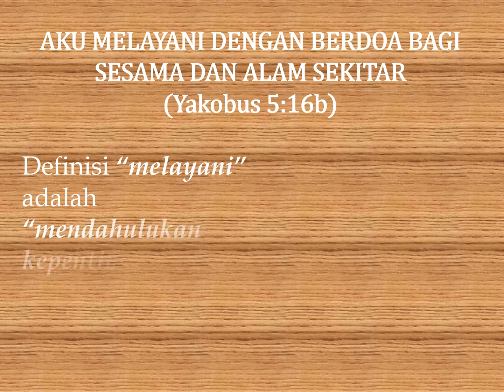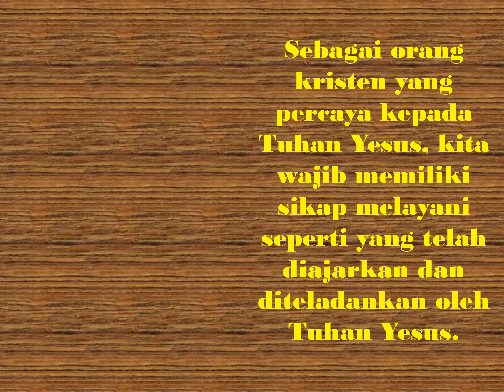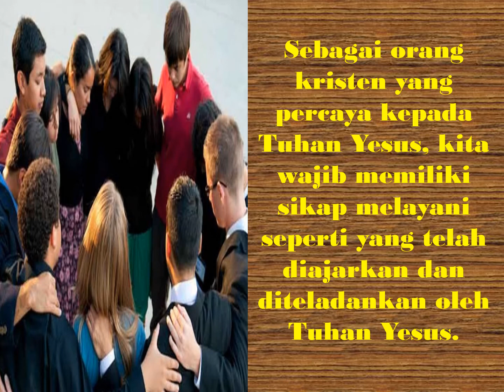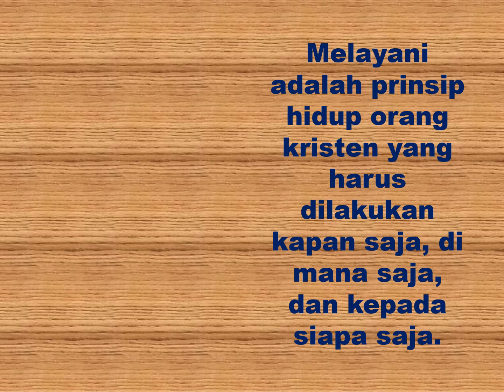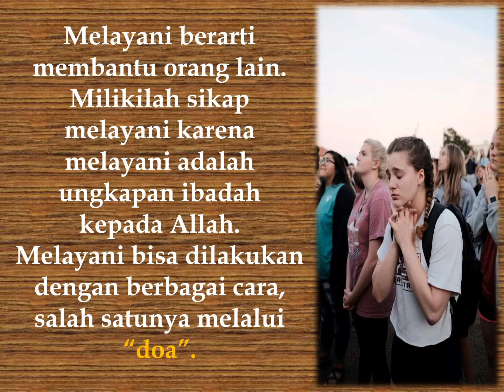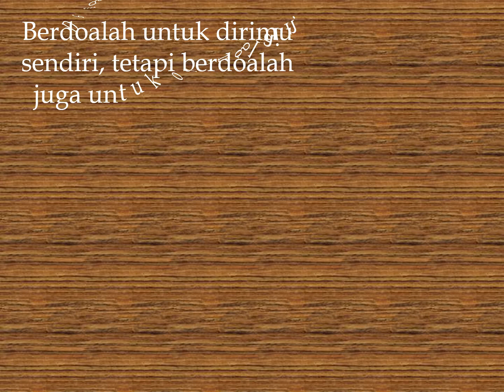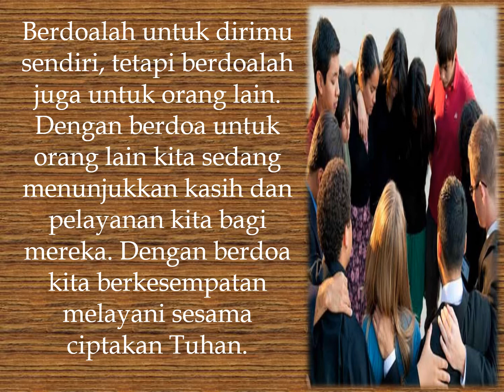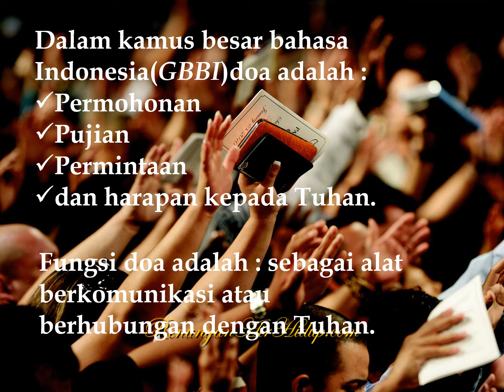Ms Lina// Agama// Kelas 6// SDK Transformasi Kutai Barat